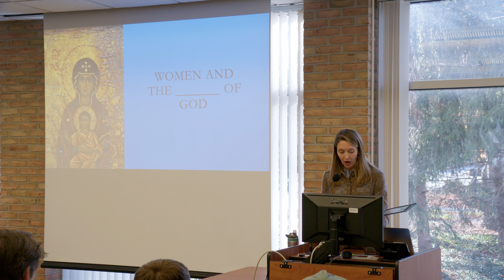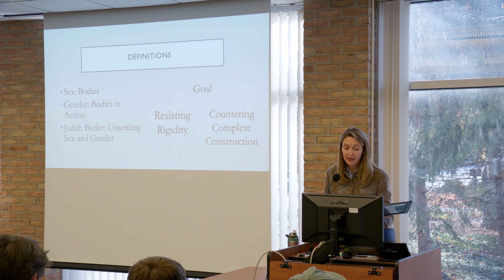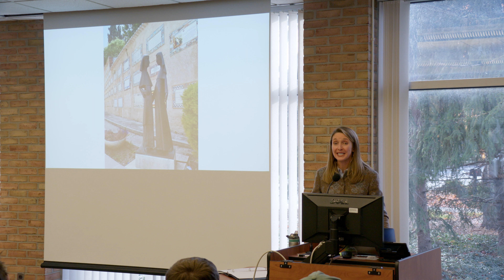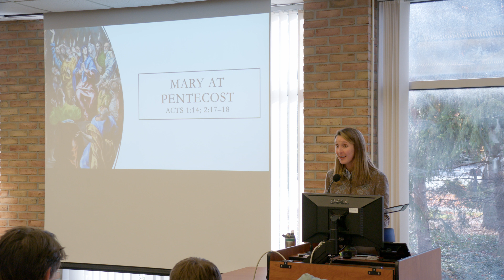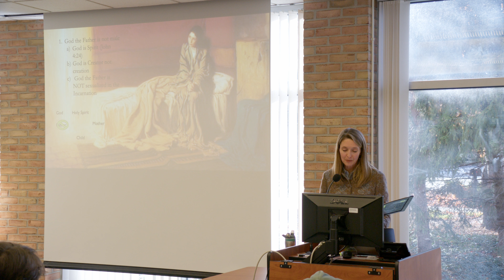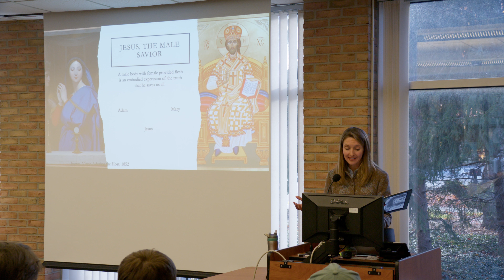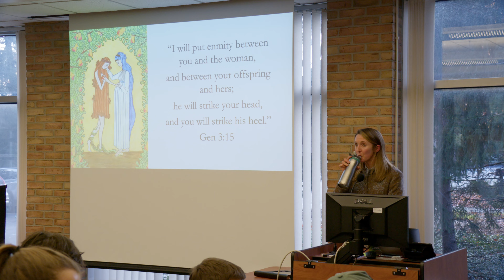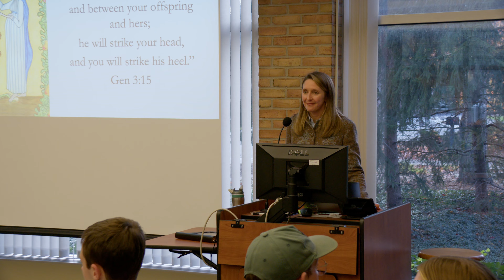Unlearn Week: Amy Peeler